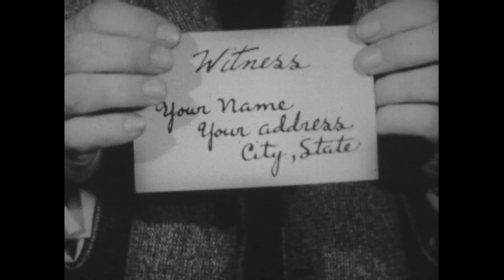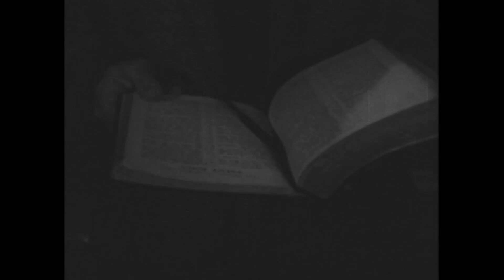Witness - The Pastor Calls (Episode 20)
Watch Rev. Dr. Bob Goodrich address real-life problems in the nationally televised 1950s show "The Pastor Calls," filmed in partnership between First United Methodist Church, Dallas, and KRLD-TV. In this episode, we learn about the importance of forgiveness, particularly for former convicts.